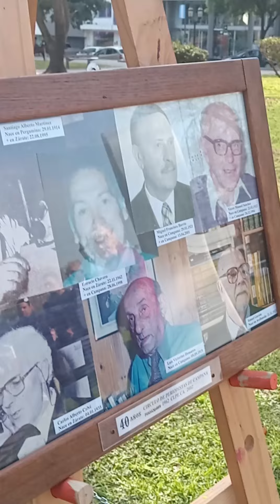Dia del Periodista en Campana